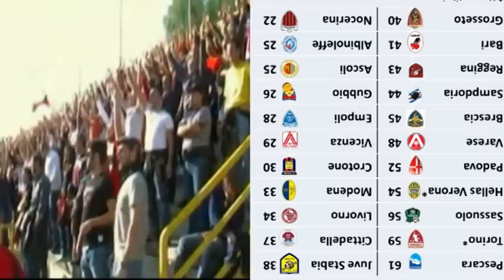Salutiamo la Nocerina...